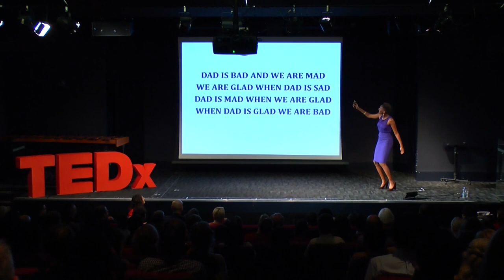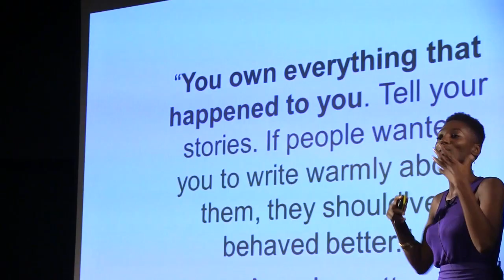Your stories and you: Yrsa Daley-Ward at TEDxSquareMile2013